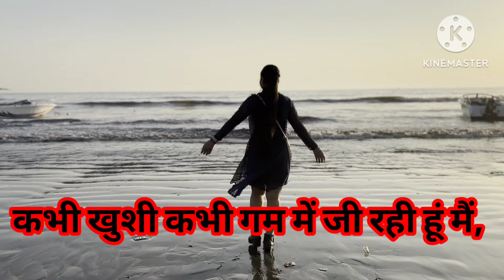"जिंदगी की लड़ाई" poetry by Pratibha Chaurel ❤️❤️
जिंदगी की लड़ाई रोज लड़ रही हूं मैं,
कभी खुशी कभी गम में जी रह हू मैं,
अपनो से दुर होकर खुद को तलाश रही हूं मैं,
वक्त से लड़कर खुद किस्मत लिखना चाह रही हूं मैं,
परेशानियाँ में भी ख़ुशी के पलो को खोज रही हूँ मैं,
खुली आँखों से रोज़ सपने देख रही हूँ मै,
दुनिया की भीड़ मैं खुदकी पहचान ढूंढ रही हूं मैं,
सबसे पीछे न रह जाउ कही,इसी डर से रोज भाग रही हूं मैं,
                                                - प्रतिभा चौरैल